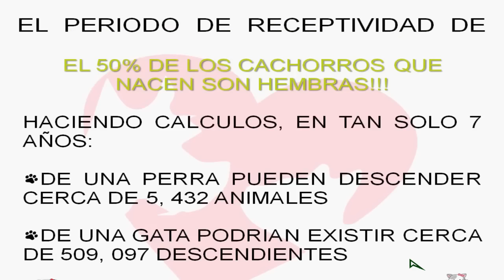INICIATIVA PROCAN. A.C..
VIDEO ENVIADO A INICIATIVA MEXICO.